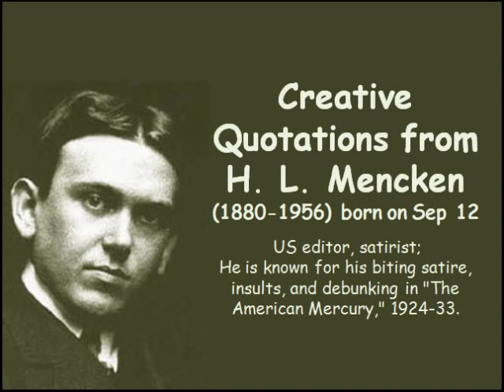Creative Quotations from H. L. Mencken for Sep 12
A thought provoking collection of Creative Quotations from H. L. Mencken (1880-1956); born on Sep 12. US editor, satirist; He is known for his biting satire, insults, and debunking in "The American Mercury," 1924-33.